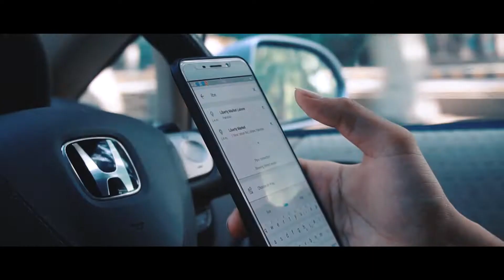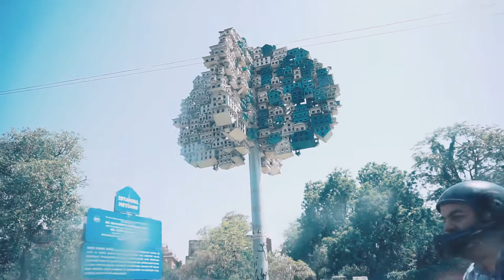Quaid-e-Azam Library ka HyperLapse ft. Danial Mustafa and Abdul Rafay || Vlog 43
Noman Khan ( I am really Sorry for not mentioning you in my vlog and thank you for the battery which you gave me on that day)

Shot on Sonya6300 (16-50mm 3.5-5.6)

I hope you enjoyed this small vlog. Do show your response in comments and Have a Good Day!